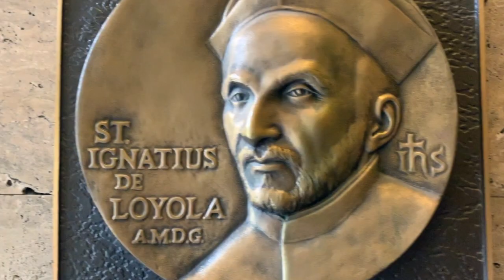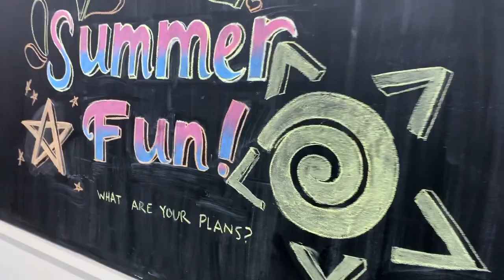Favorite Spots on Campus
Creighton has some great places to study and hang out with friends.  Join us as we show you a few of our favorites!